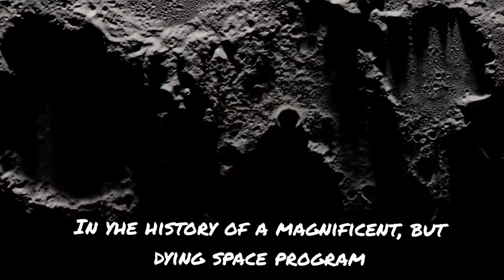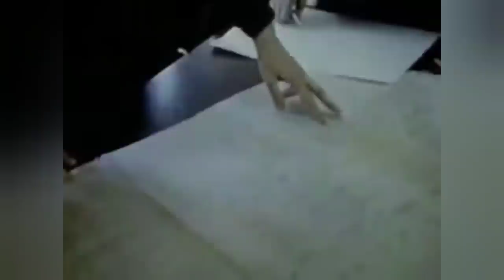How Rogozin destroyed Roscosmos and the legacy of an amazing space program.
When I was young, the Soviet Space Program seemed to have a vision every bit as exciting as NASA. Here's some of the most amazing accomplishments of the USSR, including Sputnik, Salyut, Energia, Buran and many other achievements that rival Elon Musk and SpaceX, and how Rogozin destroyed it all.

Several historical clips taken from this excellent channel about the Soviet Space Program